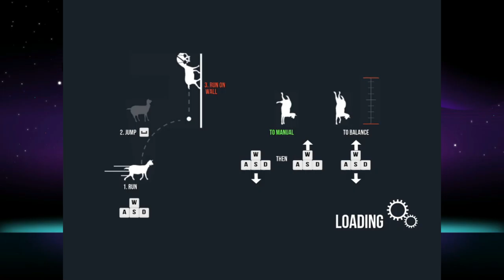Delve Cast Live - Goat Simulator Liveplay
The beginning of our Delve Cast Live episode for March was all about playing Goat Simulator. So, let's see how that worked out.